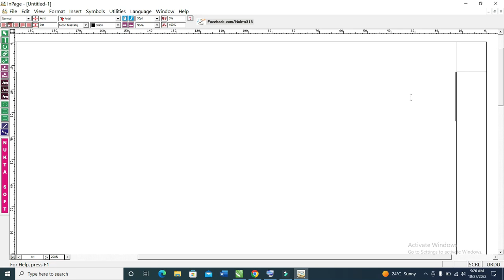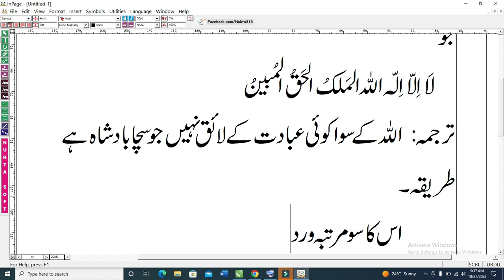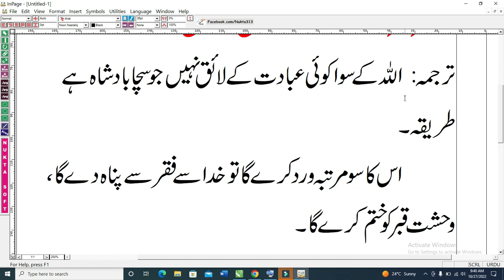Daily Dua for every Muslim || Nabi Pakﷺ nay farmaya|| مرتبہ پڑھیں 100یہ دعا صبحِ کے وقت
Daily Dua for  every Muslim || Nabi Pakﷺ nay farmaya||  مرتبہ پڑھیں 100یہ دعا صبحِ کے وقت| Shahzad Knowledge Info|It is a Humble request watch and LISTEN complete lecture for the best understanding and share it to your class fellows as well as your students | if you are and honorable teacher | Also Subscribe our  channel and submit  your  opinion  and suggestions  in COMMENT  section